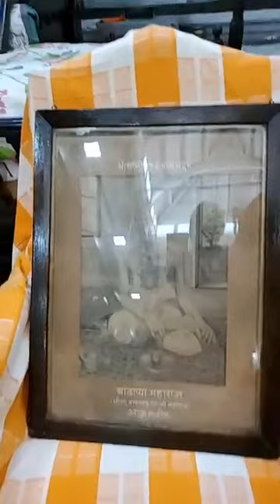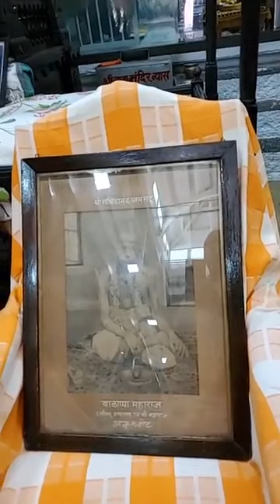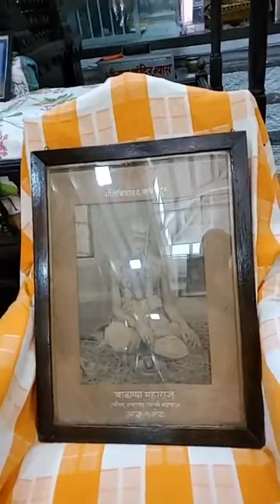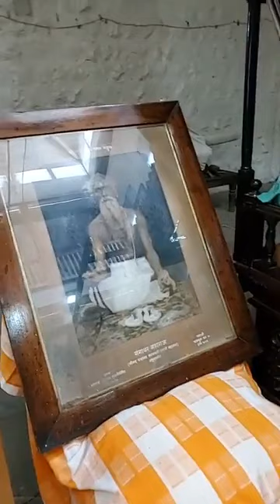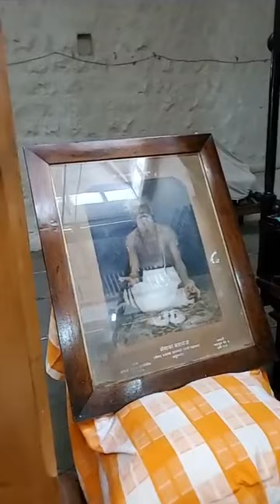Guru Tradition of Agnihotra and Shivpuri Ashram/ अग्निहोत्र व शिवपुरी आश्रम की गुरु परंपरा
The Divine Guru Tradition of Agnihotra and Shivpuri Ashram, Akkalkot, India
Shree Balappa Matham (Guru Mandir) Darshan

अग्निहोत्र व शिवपुरी आश्रम, अक्कलकोट, भारत की दिव्य गुरु परंपरा
श्री बाळप्पा मठ (गुरु मंदिर) दर्शन